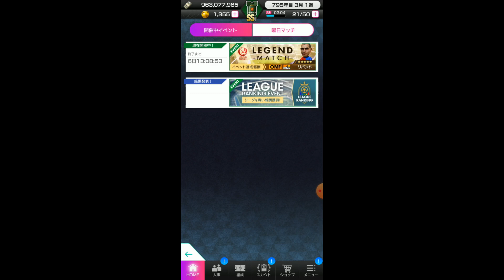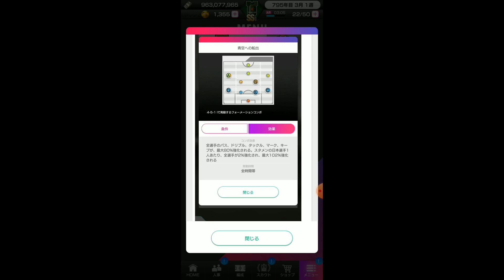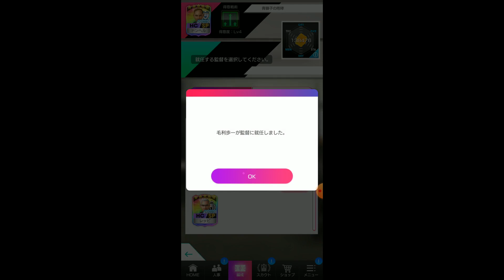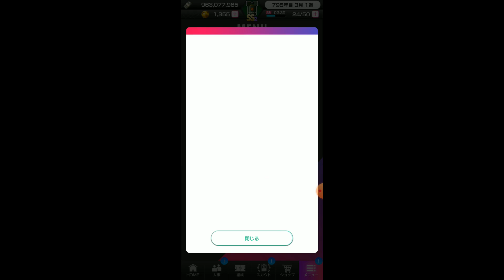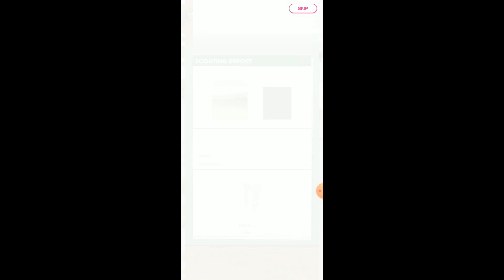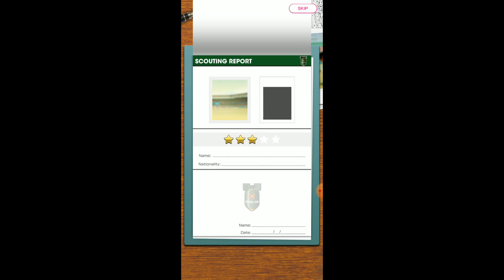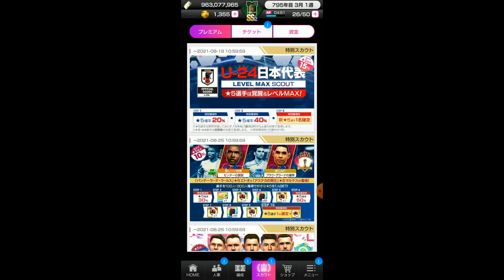【サカつくＲＴＷ】第297節 ／ 東京五輪の悔しさをサカつくでぶつける、日本U-24無料ガチャがあるよ【まぐまぐまぐろん】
・【サカつくＲＴＷ】の動画です。今週のやる事・・・レジェマをやりましょう。バルセロナのリバンド、、日本代表監督毛利歩一さんも獲得出来ます。でも、やっぱり久保くんが欲しい。

・今週のやる事・・・レジェンドマッチだそうです。今回はバルセロナのＯＭＦリバンドが獲得出来ます。更に日本代表監督の毛利歩一さんも獲得することが出来ます。更に１日１回無料10連が出来るイベントも開催。なかなかに能力の高い選手が最大で80連引けますよ。しかも、日本Ｕ－２４代表ガチャ。もちろん、久保くんも入っております。久保くんはジョーカーなので絶対に引きたい選手ですね。

～レジェンドマッチ～

ＯＭＦ：リバンド・・・【リヴァウド】

～U-24日本代表フリースカウト～

ＣＦ：上田綺世
ＯＭＦ：久保建英
ＬＭＦ：三苫　薫
ＲＭＦ：堂安　律
ＤＭＦ：遠藤　航
ＤＭＦ：田中　碧
ＬＳＢ：中山雄太
ＣＢ：冨安健洋
ＣＢ：吉田麻也
ＲＳＢ：酒井宏樹
ＧＫ：谷　晃生

0:00 オープニング
1:55 ＳＷＣＣ予告
2:45 曜日マッチ
5:03 レジェンドマッチ
8:47 U-24日本代表
12:28 U-24日本代表説明
17:55 U-24日本代表ガチャ10連やります
20:14 エンディング